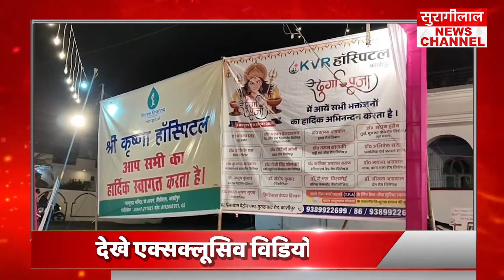Uttarakhand/Kashipur में Navratre Special Durga Puja की गणमान्य लोगों की उपस्थिति में हुई भव्यशुरुआत